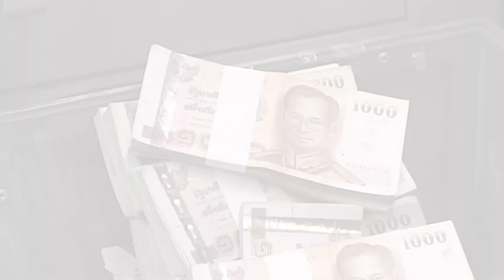ผู้ว่าฯโคราชสั่งยุติการจัดคอนเสิร์ตดังที่เขาใหญ่ :เกาะสถานการณ์ 14.30 น.(13/12/63)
13.12 น.ผู้ว่าฯโคราชสั่งยุติการจัดคอนเสิร์ตดังที่เขาใหญ่
13.29 น."อนุทิน"FBติงคอนเสิร์ตดังที่เขาใหญ่หลังพบคนแออัด
13.44 น.เงินบาทสัปดาห์หน้า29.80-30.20/ดอลลาร์
13.56 น.ดอนเมืองตรวจเข้มโควิดลงจากเครื่องเข้าสนามบิน